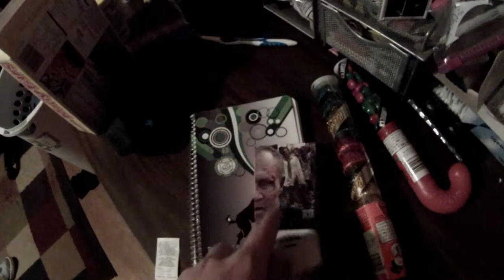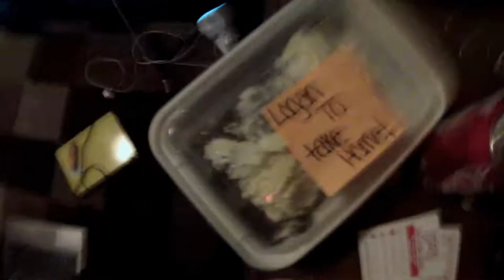Day With Logan- Happy New Year???